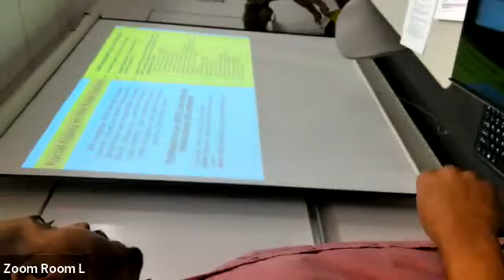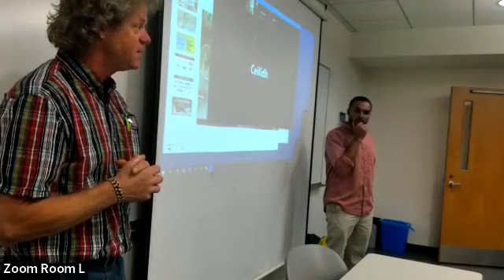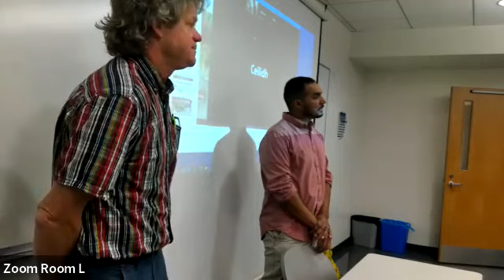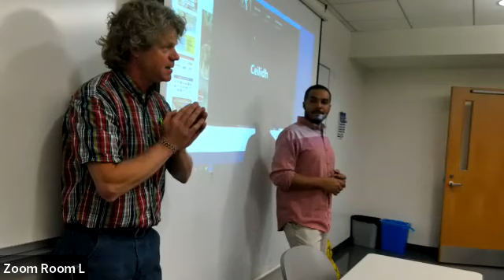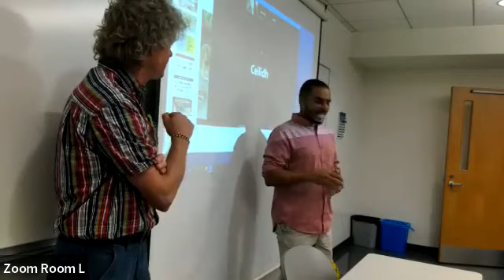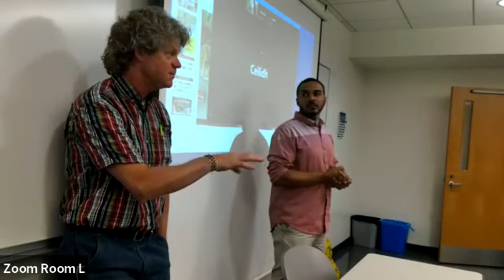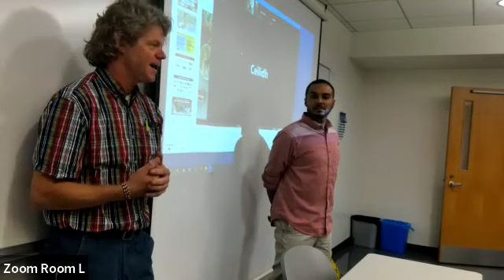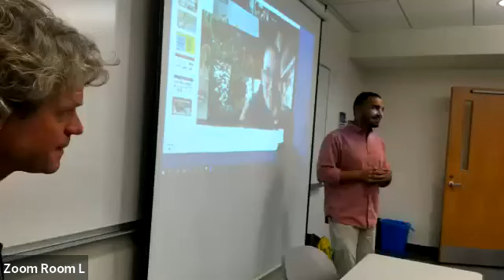Microscopes in Agriculture with Ruben Parilla and John Duke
Generations of treating soil as an inert medium have weakened our soil biology know-how, but the reality is that microbes play a huge role in our growing systems. What can growers do to better understand the microbial workforce in the soils we tend? Join John and Ruben as they shed light (literally!) on our living soils - under a microscope.

We'll discuss how microscopes are used to assess microbes present in growing systems, from identification to functionality, across different aspects of agriculture. We will explore how practitioners currently use microscopes and what the future of microscopy in agriculture may look like. In particular, what role can NOFA/Mass and our community play in offering affordable, useful microscopes, training, and meaningful spaces to share what we learn?

Ruben Parrilla
Soil Health Technical Coordinator
NOFA/Mass

John Duke
NOFA/Mass board member